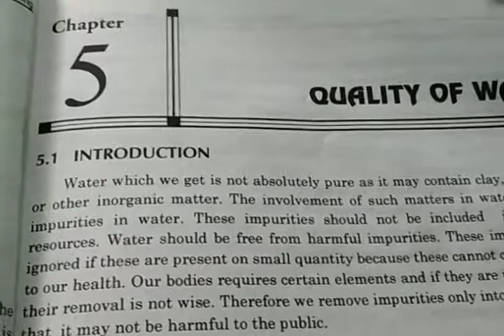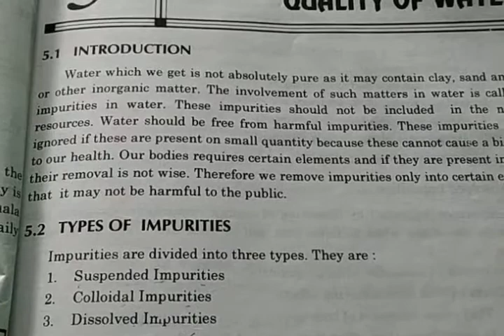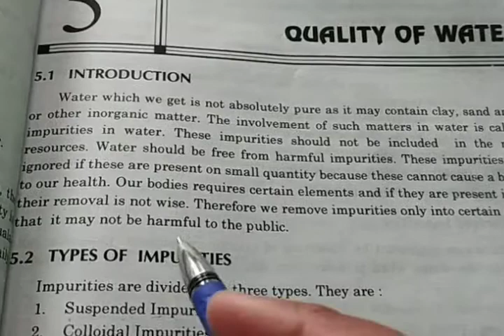CHAPTER:-3 QUALITY OF WATER(WSWWE)